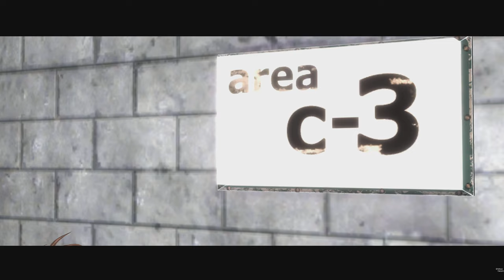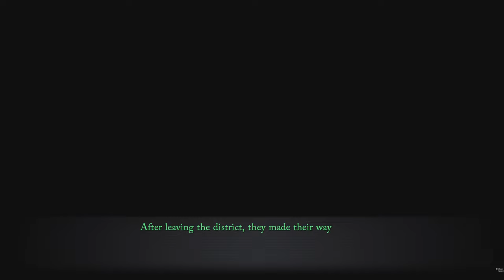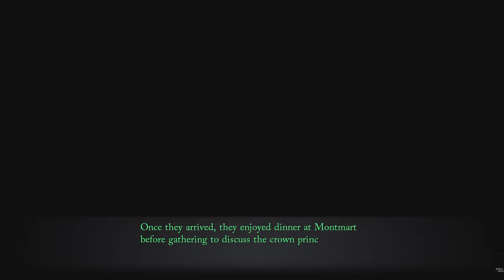Trails Through Daybreak Blacklight District #49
0:00 Start
2:01 Meeting with Zin
3:03 Blacklight District
4:34 Gangster Battle
5:41 Story Event
7:02 Exploring Blacklight District
13:27 Meeting At The Bar
16:37 2v2 Battle
20:16 More People Shows Up
33:25 Exploring Blacklight District
40:44 Arena Story Event
41:57 Visiting Few More Shops At Blacklight District
45:25 Leaving Blacklight District
49:05 Discussion
59:31 Outro
ABOUT